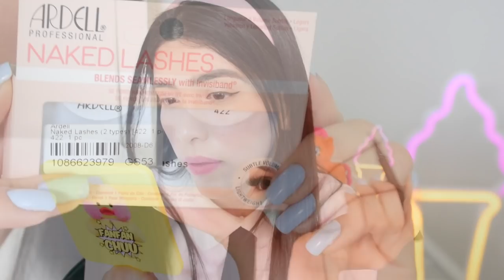LA *MEJOR* CUSHION para piel SECA🌙 JUNG SAEM MOOL - Essential Skin Nuder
Hola mis hermosas fabulositas!!! Espero que esten teniendo un dia bonito. Hoy les traigo el video review de la cushion de Jung Saem Mool Essential Skin nuder ( mi cushion favorita del momento). Espero que el videito les guste.

xoxo

VaneVane

╰JUNG SAEM MOOL - Essential Skin Nuder Cushion - Tono Medium

♡♡Tonos de las bases de referencia♡♡
Dior - 2W
Nars Natural Radiance - Fiji
Sulwhasoo - 23
Shiseido - 250 sand

                                                 Maquillaje del dia 😊👌🏻
╰MILK MAKEUP
Hydro Grip Primer

Sublime Perfection Concealer - LM8

Sublime Perfection Blurring Under-Eye Setting Powder  - LIGHT

╰Dior
BACKSTAGE Contour Palette

╰ Dior
BACKSTAGE Glow Face Palette - universal

Permagel Ultra Lip Pencil - BUFF

╰3CE - Mood Recipe 2 Matte Lip Color- 218 MIRRORLIKE

Patrick Patrikios Dynamite
Happy Pop Music
Artist: Patrick Patrikios
Title: Dynamite